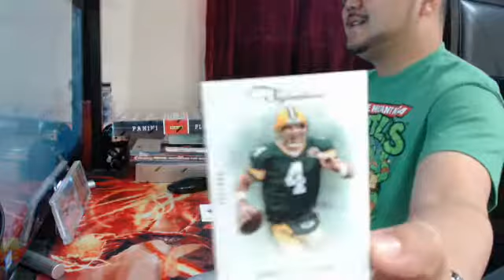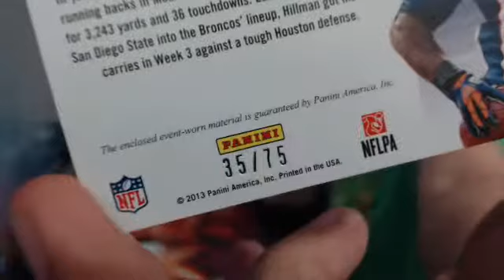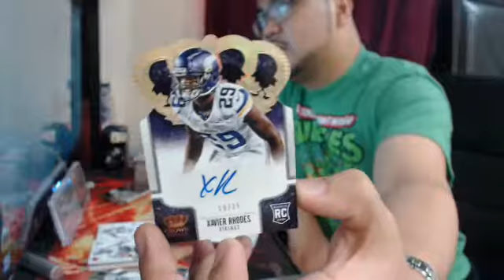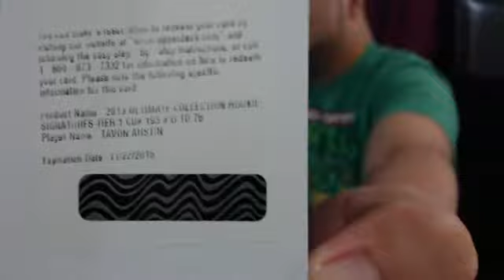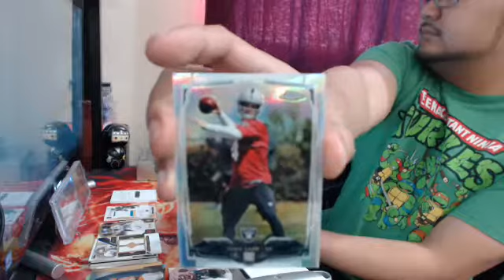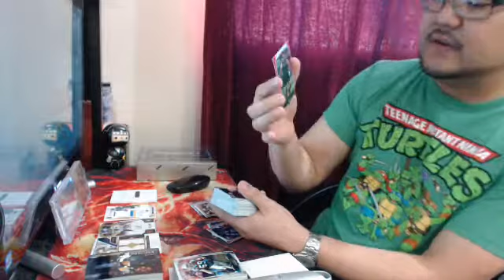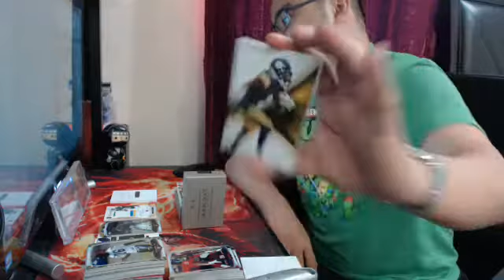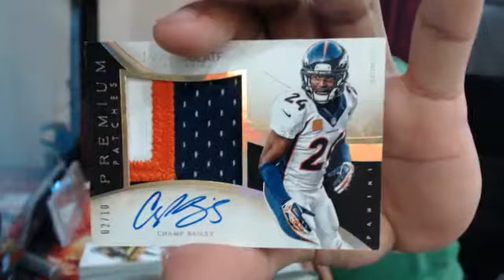$25 BUDGETTER'S 2012-2014 6 BOX FB MIXER! LIVE!